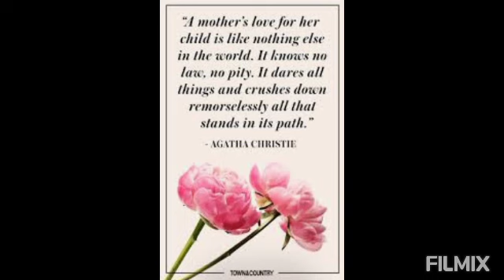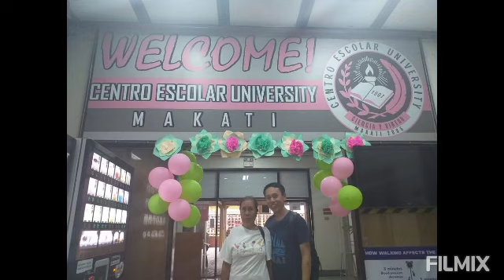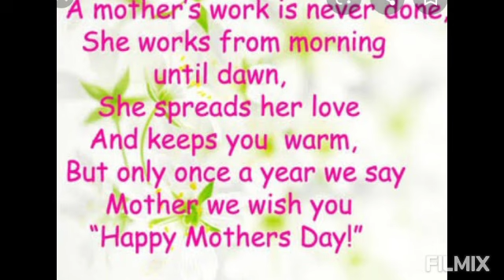Video #12 HAPPY MOTHER'S DAY TO ALL MOTHER'S ❤️😘💐🎂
special day # to our mother#nanay#mom#mommy# mama#mamang#mudra#inang